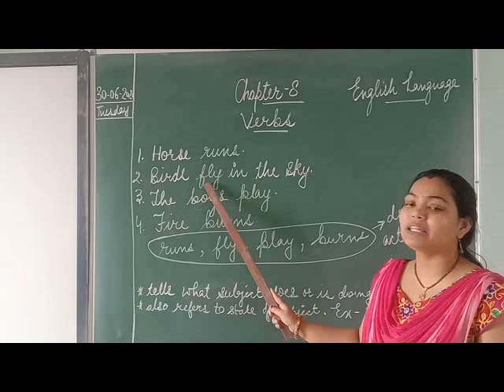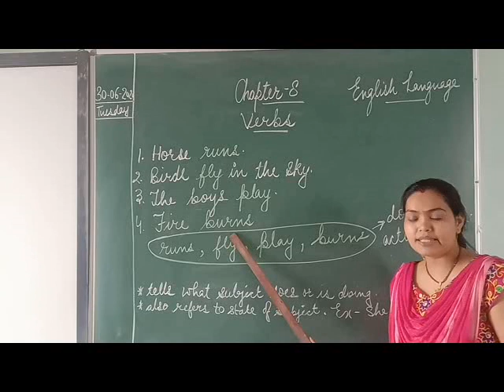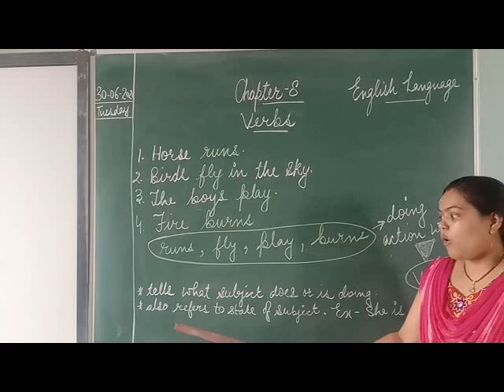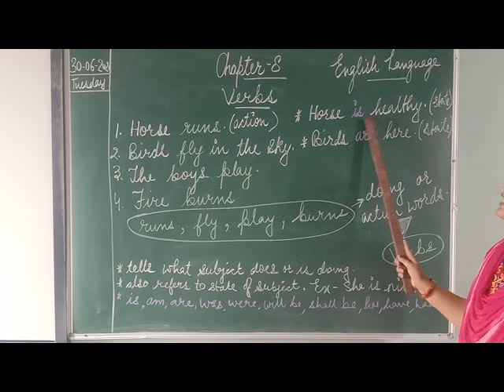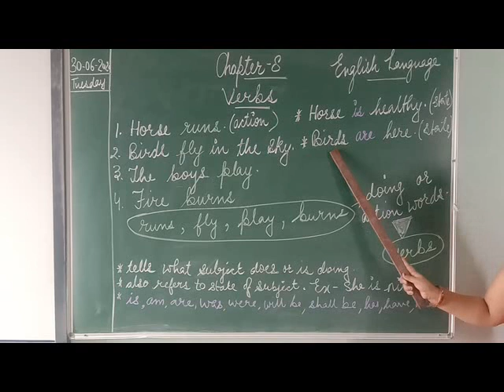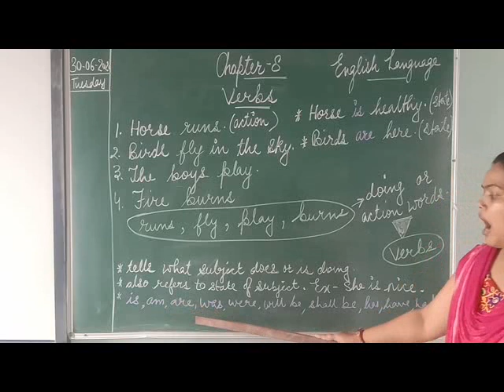CLASS 4 ENGLISH LANG VERBS PART 1